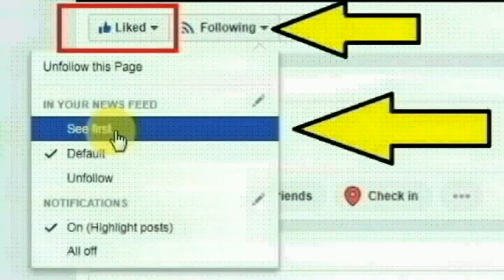சாத்தான்குளம் இன்ஸ்பெக்டர் ஸ்ரீதர் சதி வேலை நடந்ததை நீங்களே பாருங்க | Sathankulam